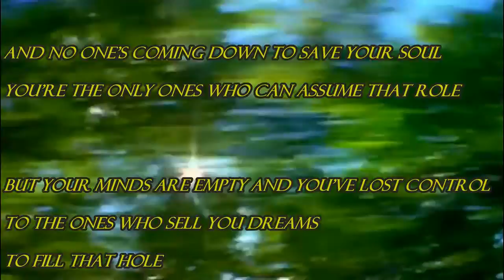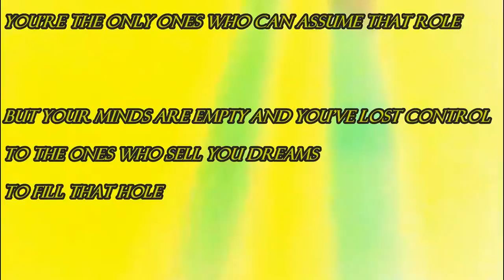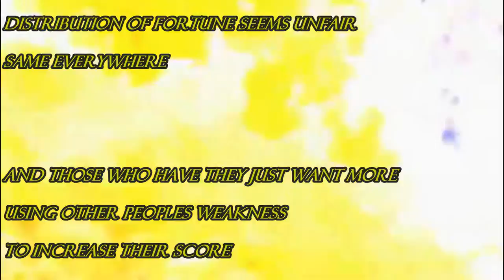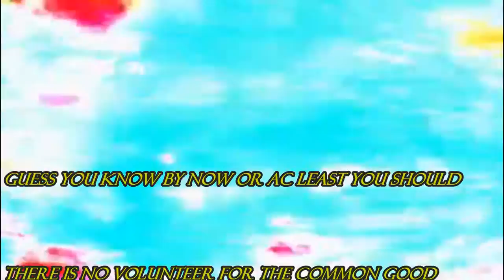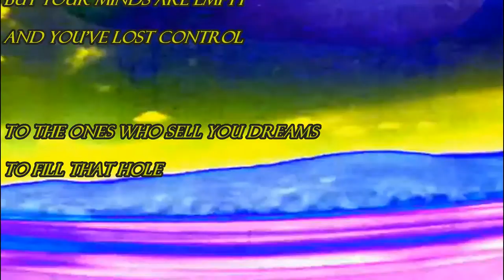Kevin Ayers - Observations, Live - Anthem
Kevin Ayers : guitar, voice
Andy Summers : guitar
Zoot Money : keyboards
Charlie McCracken : bass
Rob Townsend : drums
Bill Evans : flute

The original version leads off the LP - Sweet Deceiver, 1975

The Lyrics are every bit as strong a message as "Why Are We Sleeping."
LP produced by Kevin and Ollie
Elton John joins Ayers for 3 memorable cuts.

Observations, yet another example of Music Mastery, missed by most, and enjoyed by
the Lucky.

Lyrics
Guess you know by now or at least you should
There is no volunteer for the common good
Still waiting for the Savior to appear
But He's s not here
And no one's coming down to save your soul
You're the only ones who can assume that role
But your minds are empty and you've lost control
To the ones who sell you dreams
To fill that hole
Some of us I know seem to have much more
Born with a key to every door
Distribution of fortune seems unfair
Same everywhere
And those who have they just want more
Using other peoples weakness to increase their score
Do you really know who you're working for
It's not for one another and that s for sure
Guess you know by now or ac least you should
Still waiting for that Savior to appear
But He's still not here
And no one's s coming down to save your soul
But your minds are empty
And you've lost control